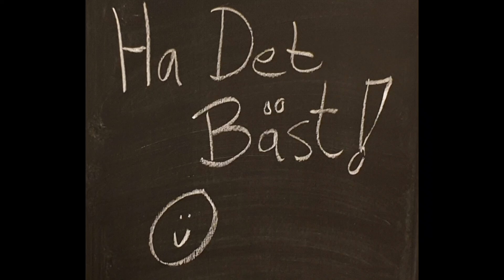ÅRET RUNT - Mina Fotograferings Rundor Med 🛵 Mopeden Här I Bygden 2019-2022 📽715📽❄🌿🌻🍀☀️🌙☁️🌧🌈⚘🌲🌳🌱🍁🍂🍁❄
Var Rädda Om Er Allihopa! Ha Det Bäst!  De fyra årstiderna där jag börjar med:
Vintern - Våren - Sommarn - Hösten Och Vintern Tiden Igen.